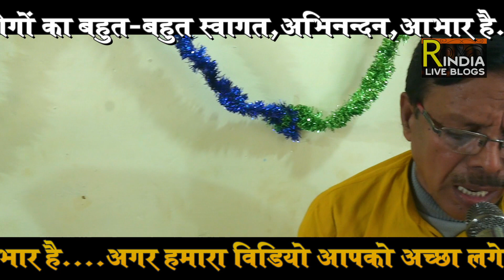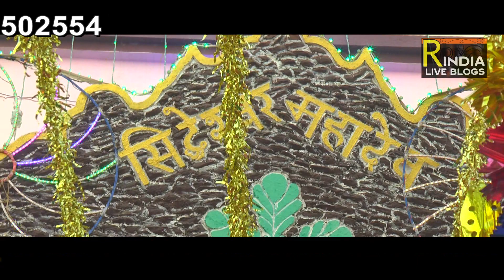रामायण हो तो ऐसा ! मुस्लिम रामभक्त मोहम्मद इस्लाम का रामायण ! he ri sakhi mangal gao ri by moh.islam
स्थान- श्री सिद्धेश्वर महादेवमंदिर अरंगी,सरपति,बिरोही,मिर्ज़ापुर
आयोजक-अजय तिवारी,संजय तिवारी,राममूर्ति तिवारी,जयमूर्ति
मानस गायक - मोहम्मद इस्लाम
वीडियो-विकास स्टूडियो भदोही
यू ट्यूब चैनल- REAL INDIA LIVE BLOGS
उत्तर प्रदेश के मिर्ज़ापुर जिले के अरंगी सरपती,बिरोही श्री सिद्धेश्वर महादेव मंदिर प्रांगण में
संगीतमय  अखंड श्रीराम चरित मानस का आयोजन किया गया जहाँ एक से बढ़ के एक मानस कलाकार ने मानस पाठ का गायन किया ! इस मानस पाठ में मुस्लिम रामभक्त मोहम्मद इस्लाम ने फिल्मी धुन हे री सखी मंगल गाओ री पर रामायण की बहुत ही सुन्दर प्रस्तुति दी ! यू ट्यूब बेस्ट रामायण चैनल Real India Live Blogs की यह प्रस्तुति आप सभी को बहुत पसंद आयेगी सभी मानस प्रेमी मानस पाठ गायन का आनंद उठायें जय श्रीराम
Location-
Sri Siddheshwar Mahadev Temple Arangi, Sarpati, Birohi, Mirzapur
Organizer - Ajay Tiwari, Sanjay Tiwari, Ramamurti Tiwari, Jayamurti
Manas Singer - Mohammed Islam
Video Shoot by-
Vikas studio Bhadohi
Arangi Sarpati, Birohi Shri Siddheshwar Mahadev Temple in the courtyard of Mirzapur district of Uttar Pradesh
A musical monolithic Sri Ram Charit Manas was organized where a psyche artist of more than one sang a Manas lesson! In this psyche, Muslim Ram bhakt Mohammad Islam gave a very beautiful rendition of Ramayana on the film tune Hey Ri Sakhi Mangal Gao Ri! This presentation of You Tube Best Ramayana Channel Real India Live Blogs will be liked by all of you.

रामायण हो तो ऐसा ! कथा वाचक श्री श्याम मुरारी जी का अद्वितीय रामायण ! Live Ramayan By Shyam Murari

रामायण हो तो ऐसा हो ! बब्बू शुक्ला क्लासिकल रामायण ! You Tube Best Classical Ramayan By Babbu Shukla

यू ट्यूब पर मुस्लिम रामभक्त आबिद अली का होरी खेले रघुवीरा अवध में रामायण ! Ramayan Path By Abid Ali

अखंड रामायण फिल्मी धुन ! हाल क्या है दिलों का न पूछो सनम आकर्षक रामायण धुन ramayan by awakash dubey

रामायण सुंदरकांड चौपाई ! शिवप्रसाद गिरी का यह मानस धुन मानस प्रेमी जरूर सुनें ! Live Sunderkand Path

अखंड रामायण फिल्मी धुन रामायण हो तो ऐसा हो बब्बू शुक्ला की बेजोड़ गायकी जींद ले गया वो दिल रामायण

अखंड रामायण पाठ ! मुझे नौलक्खा मंगा देरे फिल्मी धुन रामायण यू ट्यूब पर ! Ramayan By Dhananjay Pandey

फिल्मी धुन रामायण ! ओ राम जी बड़ा दुख दीना आकर्षक रामायण ! Filmi धुन Ramayan By Omkar Vishwakarma